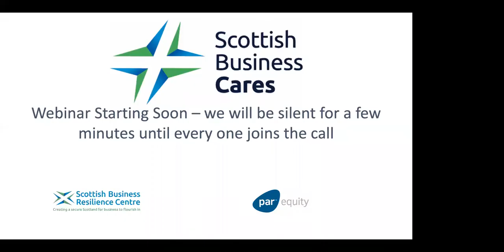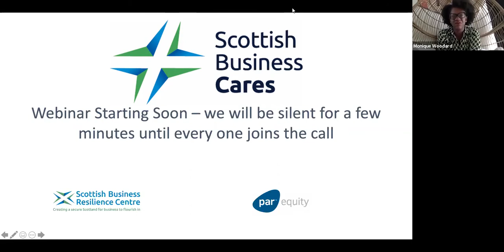Scottish Business Cares - An update with VC's here and in America